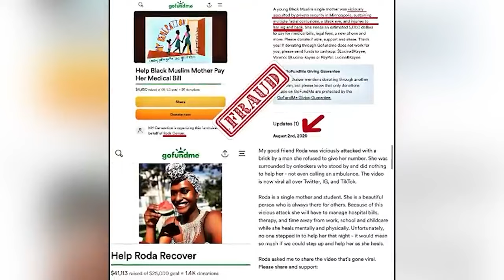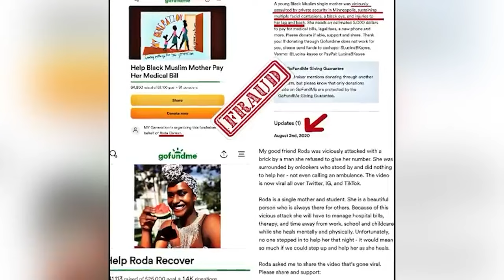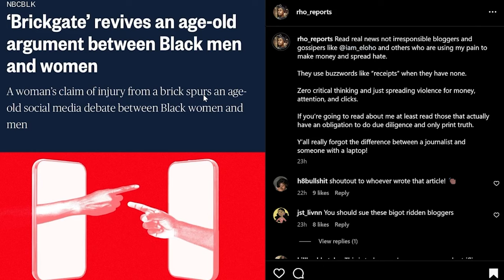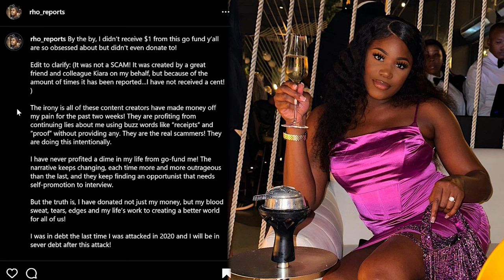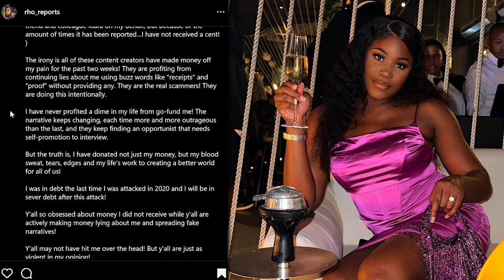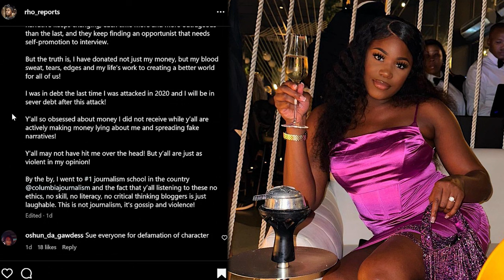"But.. Black Women?" Brick Lady Calls out Youtuber I Am Eloho for Not Believing her Story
"Brick Lady" Roda Osman Calls out Youtuber IAmEloho for being Skeptical of her Story
kevin hart races football player